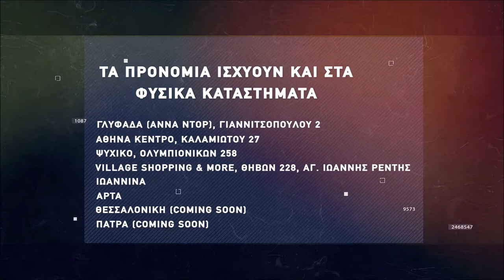Basketaki the League - Flood Vs Πι stoli Α (12/12/2021)